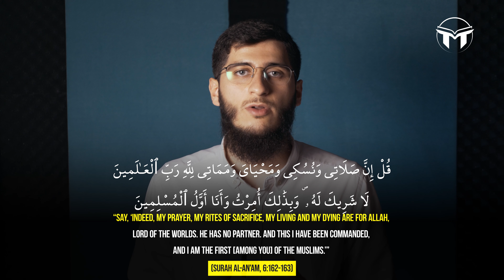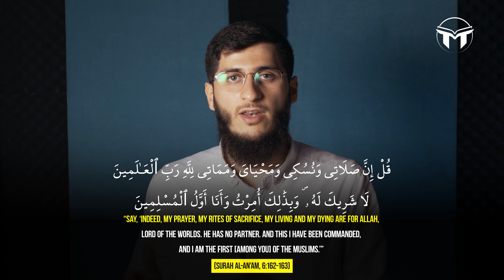Understanding Our God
Understanding Our God | ITW Ep. 11 | Mirac Seref

In this episode of Islam in The West, we dive into the profound meaning of 'La ilaha illallah' (There is no god but Allah), a phrase that defines the core of Islamic belief. This episode is dedicated to understanding who Allah is by exploring the multifaceted meanings of the term 'Ilah' (God). We discuss how this declaration shapes a Muslim’s worship, influences daily conduct, and serves as a foundation for all aspects of life, from personal ethics to social responsibilities. We also delve into the implications of this declaration, highlighting how every action, whether in worship or in mundane tasks, is an expression of devotion to Allah.

Key Points Covered:
1. Who is 'Ilah'?: Discover the different layers of meaning in the word 'Ilah,' ranging from worship and protection to love, awe, and guidance.
2. The Significance of 'La ilaha illallah': Understand how this phrase goes beyond mere words, representing a total commitment to worship Allah alone and reject all forms of idolatry.
3. Living 'La ilaha illallah': Explore how this declaration influences our daily lives, dictating how we conduct ourselves, make decisions, and interact with the world around us.
4. The Holistic Approach to Worship: Learn how every action, from the way we earn and spend our money to our social interactions, can be an act of worship when aligned with the principles of 'La ilaha illallah'.